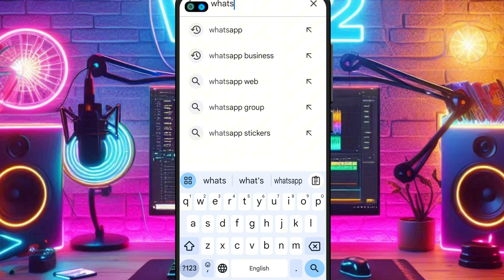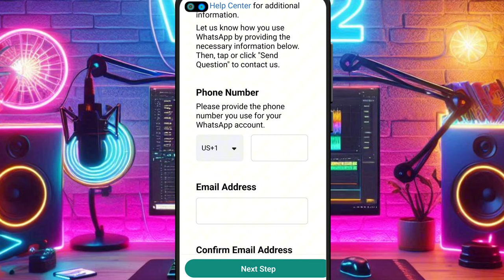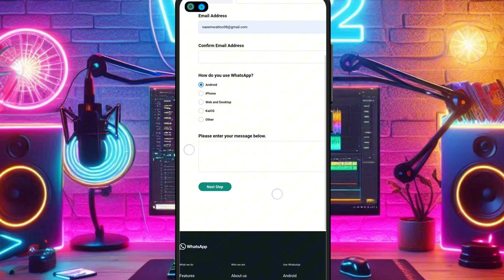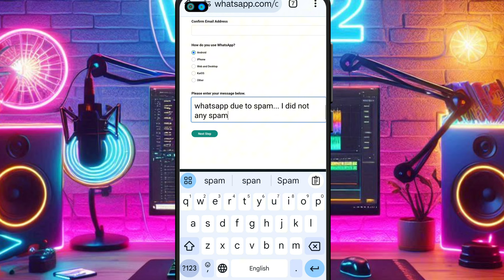This Account is Not Allowed To Use WhatsApp Due To Spam Solved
This is amazing video to know This Account is Not Allowed To Use WhatsApp Due To Spam Solved. For this solution you just watch this Video till end

 People Also Ask:

this account is not allowed to use whatapp due to spam solution
this account cannot use whatsapp probl solve
this account is not allowed use whatsapp due to spam
this account cannot use whatapp solution 2023
this account cannot use in hindi 2023